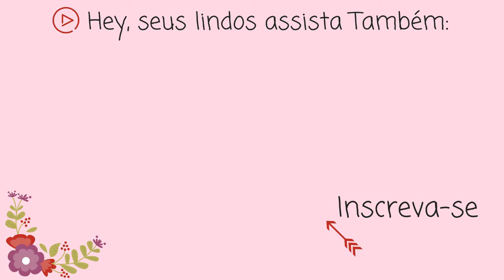SUPER NUTRIÇÃO DE MAIONESE | para cabelo seco e opaco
Ola Galera Tudo bem?
Seu cabelo está muito ressecado? E você não sabe o que fazer? Você está no lugar certo, porque hoje testei a hidratação de maionese e venha ver o que achei... É só da o play e conferir!

Venham fazer parte da família Cachos Secrets!